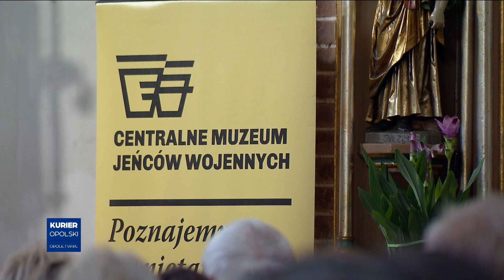Niezwykły koncert. „Modlitwa Pokoju” w hołdzie ofiarom wojny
Oddali cześć ofiarom II Wojny Światowej specjalną modlitwą. W kościele pw. św. Marii Magdaleny w Łambinowicach odbył się koncert chóru Borysa Somerschafa pt. „Modlitwa Pokoju”.